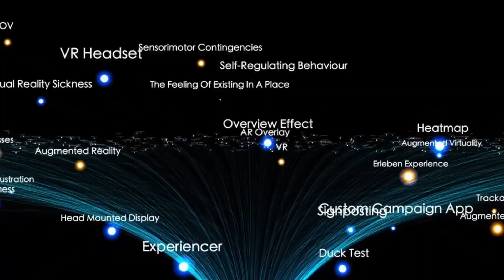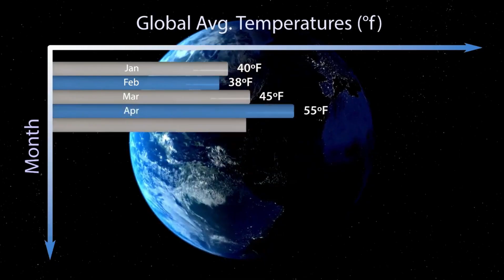James Webb Telescope Reveals The Clearest Image Of Proxima B In History!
The James Webb Space Telescope has unveiled the clearest image of Proxima B ever captured—offering an unprecedented glimpse at our closest Earth-like exoplanet and fueling hopes in the search for alien life.